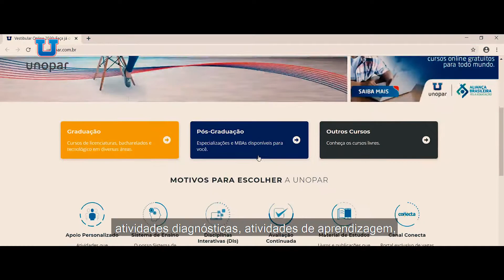Institucional Unopar Balsas/MA